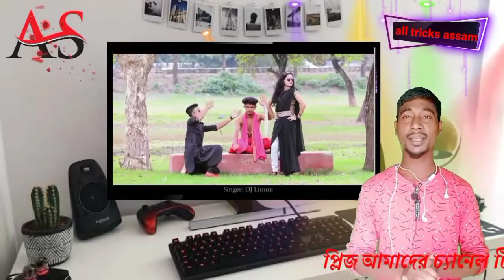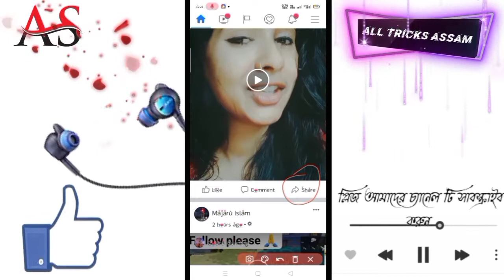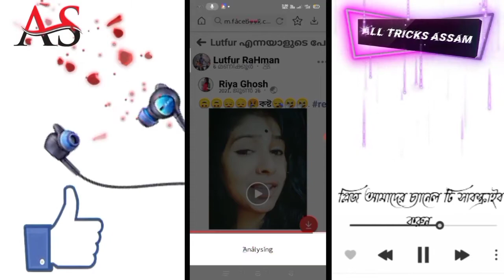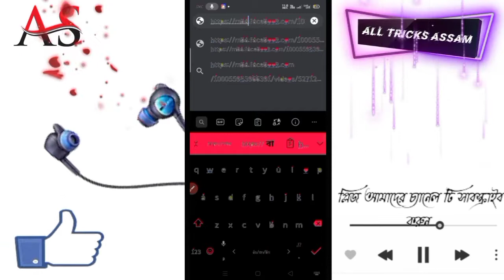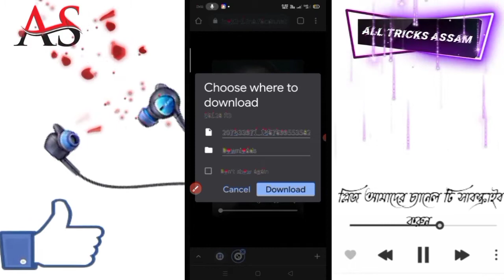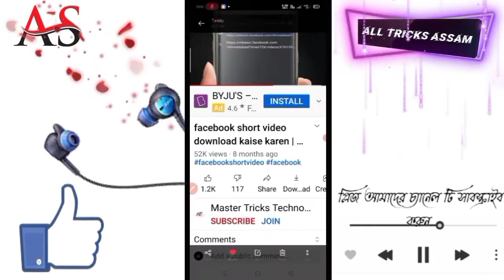fecebook sort video download ফেসবুক থেকে শৰ্ট ভিডিও ডাউনলোড করুন এখনো কেউ জানেনা/all tricks assam